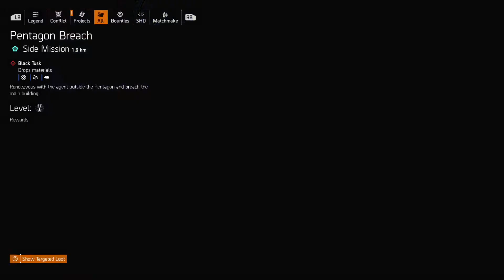Tom Clancy's The Division® 2 2019 12 17 20 37 35